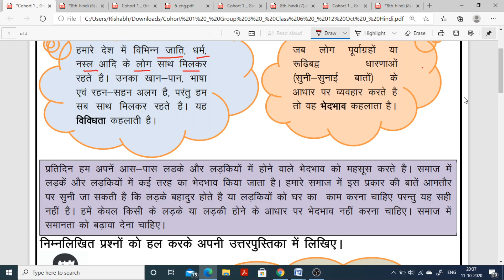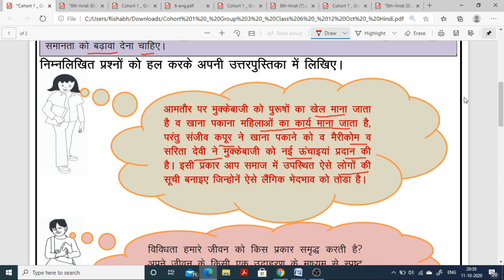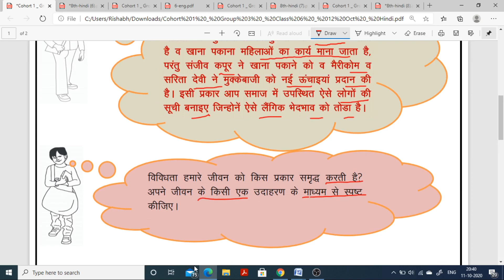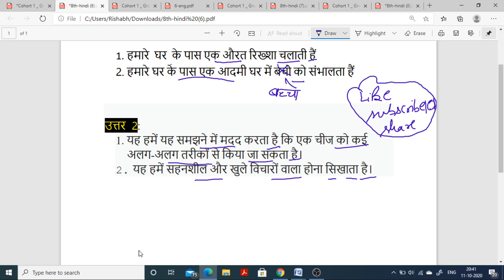Worksheet 6 class 6 sst(12 Oct 2020) Hindi Medium Monday sst/Worksheet 6 class 6th social science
Worksheet 6 class 6 sst(12 Oct 2020) Hindi Medium Monday sst/Worksheet 6 class 6th sst Monday /6 Worksheet class 6 English Medium

This video will help to solve DOE worksheet for classes 6th.
rishabhcomputerclasses worksheet 6 class 6#doeworksheet6forclass6th#6 worksheet

rishabh computer classes
6Worksheet class 6
Class 6 worksheet 6
6th worksheet 6
Worksheet no.6
6 Worksheet for class 6to8
Worksheet for class 3to5
Worksheet 3to5
Worksheet  class